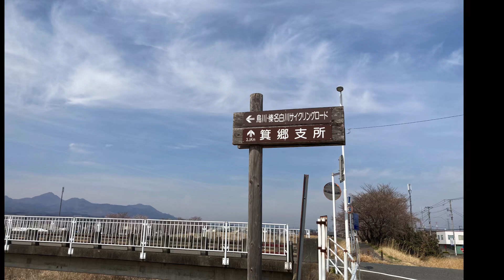【高崎市】桜🌸桜🌸桜🌸 ③上並榎庭球場〜高崎経済大学〜我峰橋付近〜白川橋〜天神橋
2021年3月27日 高崎市の桜の様子です。 上並庭球場をスタート⇒ 烏川・榛名白川サイクリングロードを進み⇒ 高崎経済大学⇒我峰橋付近⇒ 白川橋〜天神橋までの桜の様子です。
①高崎公園・高崎市役所・群馬音楽センター付近の桜の様子はこちらです⇒ 是非、ご覧ください。
②八千代橋〜石原緑地までの様子はこちらです⇒ 是非、ご覧下さい。